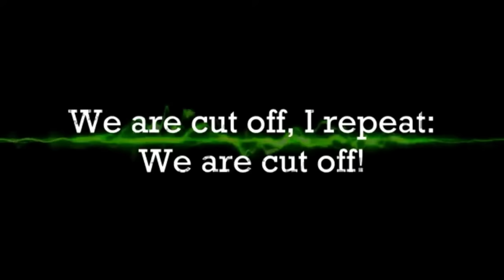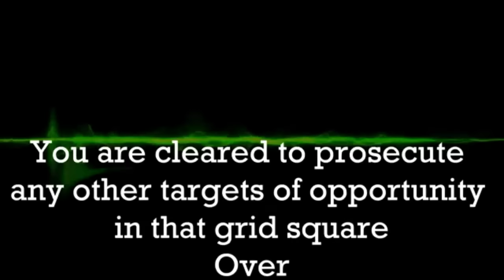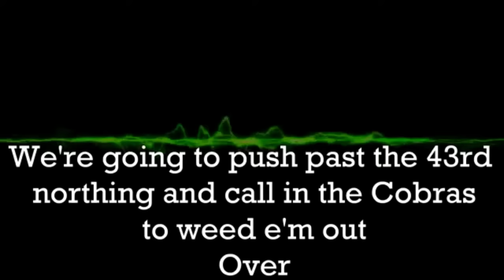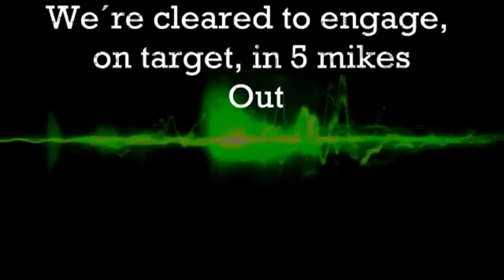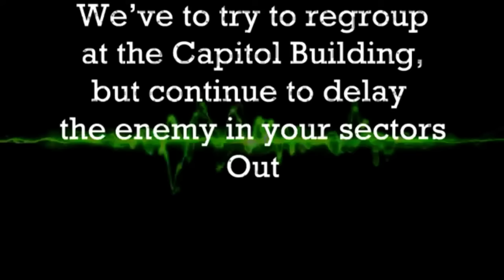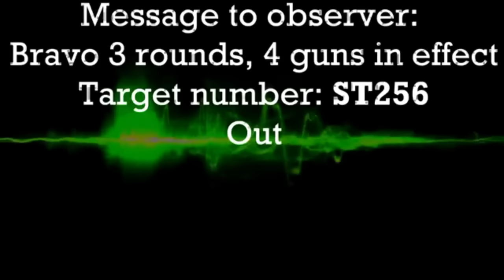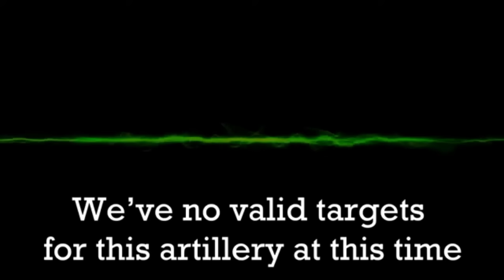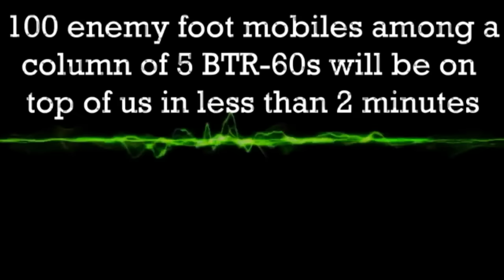Mw2 radio chatter